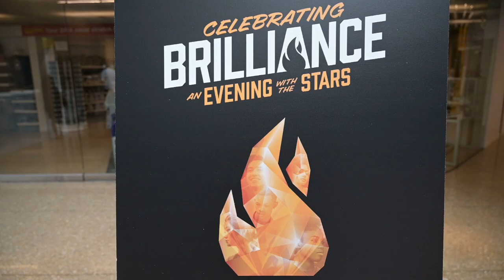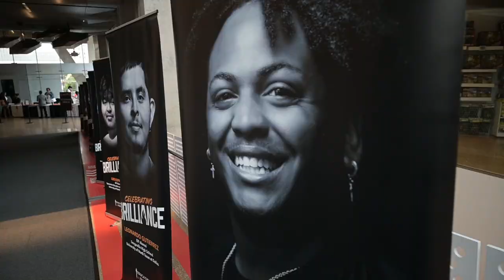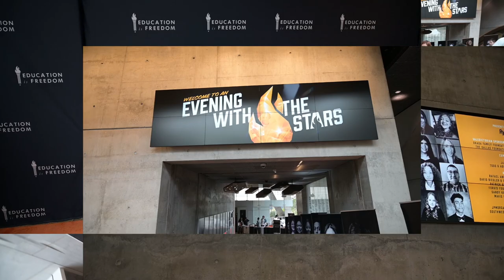Education is Freedom Evening with the Stars 2023